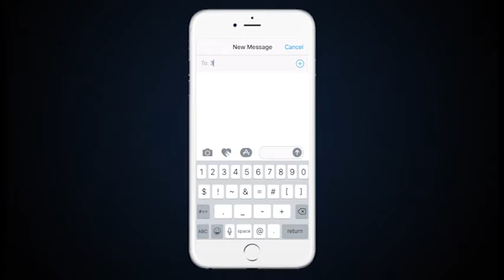IOS: How To Send a Text Message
or MyTV Channel 4 for additional How-To videos.